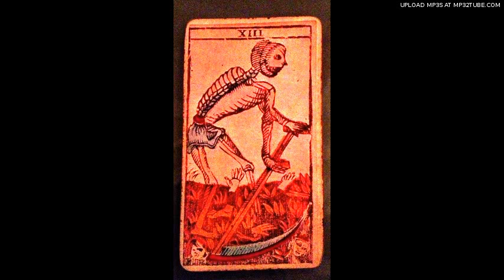frostmoon eclipse - funeral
taken from the album "death is coming" (2003)

once I was asked which song I'd want to be played at my funeral. I didn't have any proper answer, so I went back home and wrote this one myself